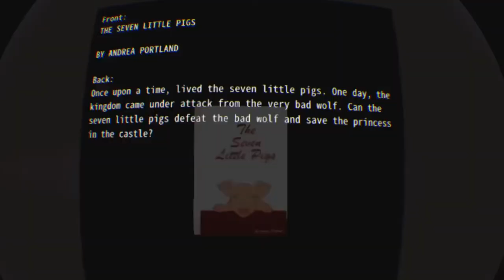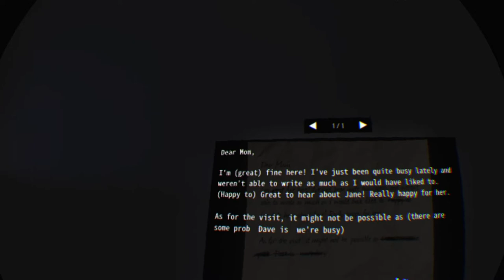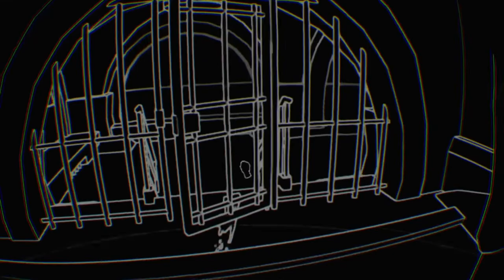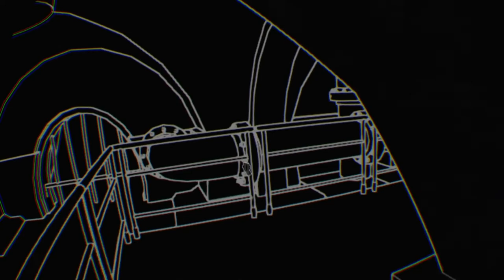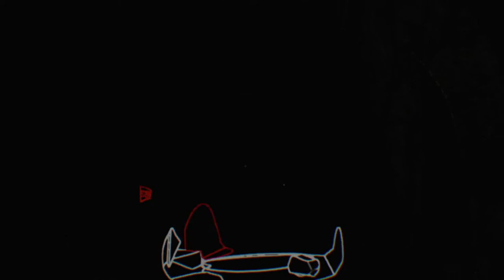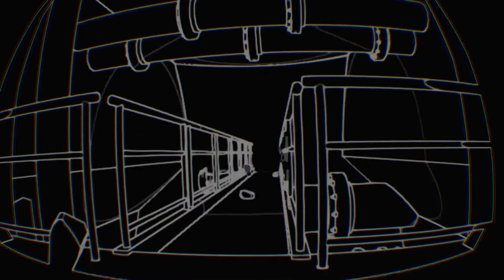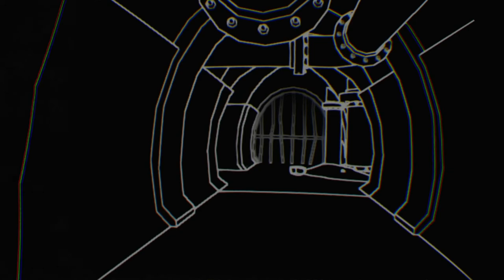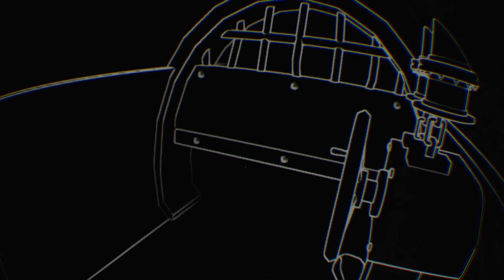PSVR Hidden Gems You SHOULD Play | Stifled - Pure Blind Terror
Thanks for watching please be sure to "LIKE" & Subscribe for more PlayStation VR Game reviews & content Also join the " PSVR Game reviews ONLY" Facebook group & follow us on Instagram @ PSVR asylum